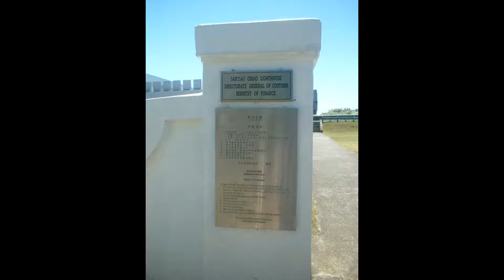臺灣新北貢寮三貂角燈塔 Sandiaojiao Lighthouse Gongliao New Taipei Taiwan